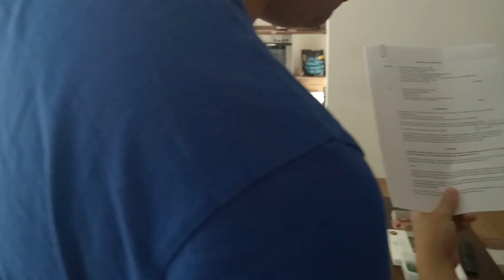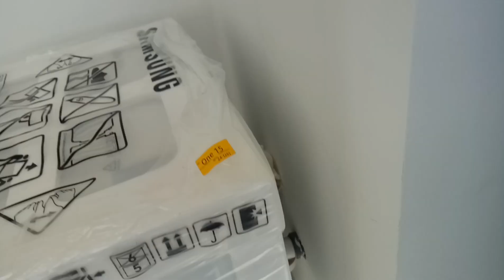Apartment sa Frankfurt na SUGOD BAHAY ko || Pinoy Nurse in Germany (Kirbyahero E. 69)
House tour sa apartment ni Nurse Adam & Nurse Dhine. Tips pano mag hanap ng apartment sa Germany. Magkano ang renta ng apartment. Magbibigay din sila ng pros & cons ng work place sa Germany,  sa country side & sa city.